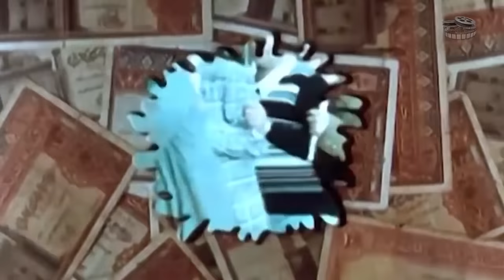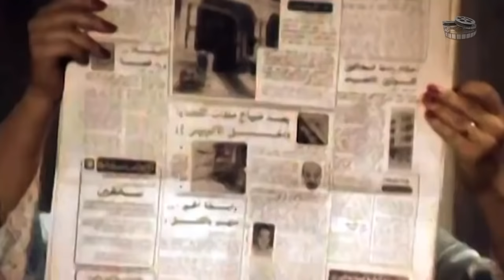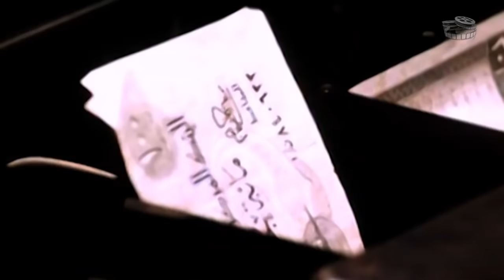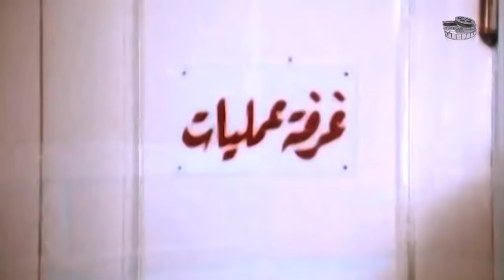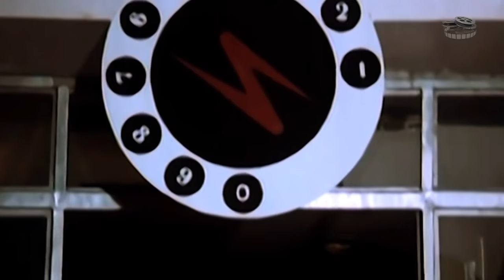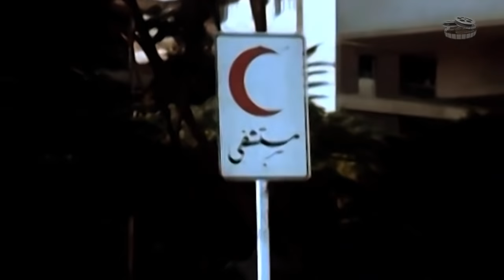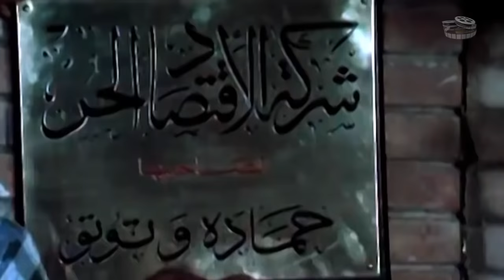Essabet Hamada W Toto Movie | فيلم عصابة حمادة وتوتو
إقترح حمادة على صاحب شركة السياحة التي يعمل بها مشروع لتطوير الشركة، لينسب صاحب الشركة المشروع لنفسه، ويطرد حمادة، ولا يجد أمامه هو وزوجته وإبنهما الصغير سوى السرقة كمصدر للحصول على المال، ليكون هو وزوجته عصابة وتتعدد سرقاتهما، ويصبحا منة كبار رجال الأعمال
ﺇﺧﺮاﺝ: محمدعبدالعزيز (مخرج )  عماد عبدالعظيم (مخرج مساعد)
ﺗﺄﻟﻴﻒ: أحمد صالح (سيناريو وحوار)
طاقم العمل: عادل إمام  لبلبة  صلاح نظمي  علي الشريف  سلامة إلياس  محمد شوقي